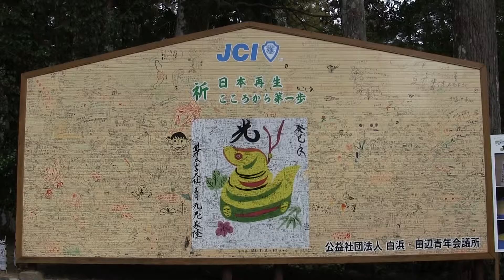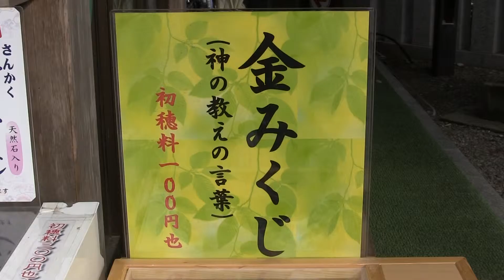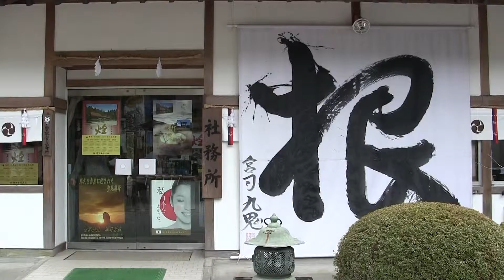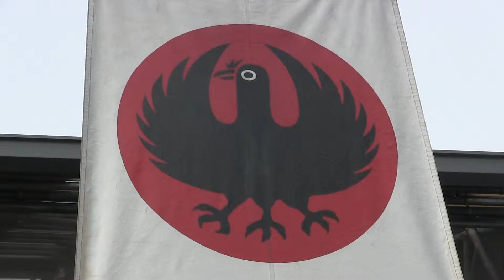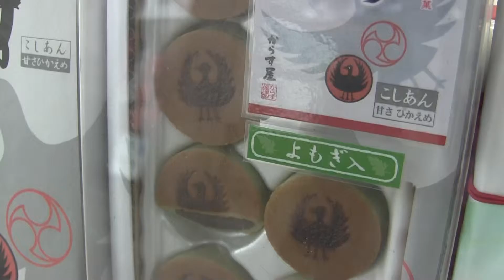【Wakayama】熊野本宮大社 Kumano-Hongu-Taisha Shrine (2013)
田辺市 Tanabe City